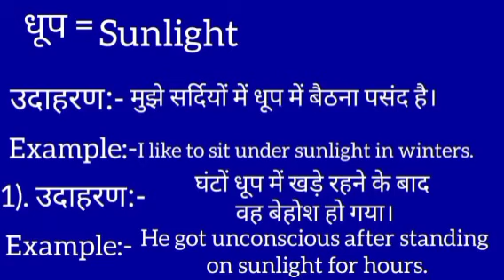धूप का इंग्लिश मतलब || dhoop ka english meaning || sunlight meaning in hindi || word meaning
dhoop meaning in english
धूप का मतलब क्या होता है
Hindi to English
Word meaning
dhoop ka arth